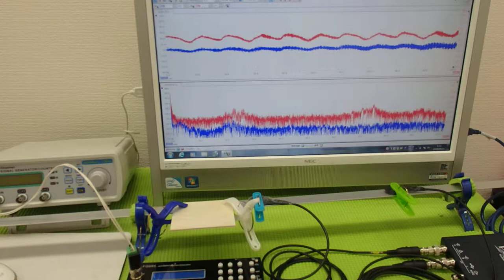オリジナル超音波プローブの「発振・制御」技術 ultrasonic-labo